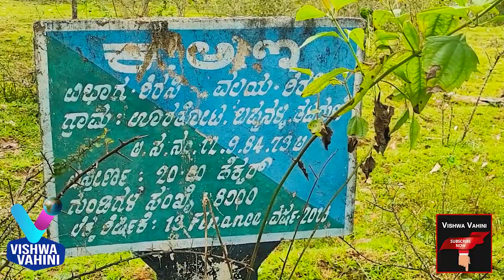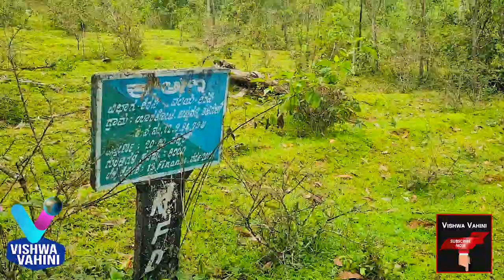ಕುರಡಾದ ಅರಣ್ಯ ಇಲಾಖೆ!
ಅರಣ್ಯ ಇಲಾಖೆ ಮರಗಳ್ಳರ ಜೊತೆ ಕೈ ಜೋಡಿಸಿದೆಯೇ?

ಉತ್ತರ ಕನ್ನಡ ಜಿಲ್ಲೆಯ ಶಿರಸಿ ತಾಲೂಕಿನ ನೆಗ್ಗು ಪಂಚಾಯಿತಿ ವ್ಯಾಪ್ತಿಯ ಬಪ್ಪನಳ್ಳಿ ಗ್ರಾಮದ ಅರಣ್ಯ ಇಲಾಖೆ ಪ್ರದೇಶದಲ್ಲಿ ಅವ್ಯಾಹತವಾಗಿ ಮರಗಳ್ಳತನ ನಡೆಯುತ್ತಿದೆ.

ಬಪ್ಪನಳ್ಳಿ ಮುಖ್ಯ ರಸ್ತೆಯ ಪಕ್ಕದಲ್ಲಿ ಇರುವ ಇಪ್ಪತ್ತು ಹೆಕ್ಟೇರ್ ಅರಣ್ಯದಲ್ಲಿ ನೂರಾರು ಉತ್ತಮ ಜಾತಿಯ ಮರಗಳ ಮಾರಣ ಹೋಮ ನಡೆದಿದೆ. ಆದಾಗ್ಯೂ ಇದು ಅರಣ್ಯ ಇಲಾಖೆಗೆ ಕಾಣುವುದಿಲ್ಲ.

ಅರಣ್ಯ ಇಲಾಖೆಯ ಸಿಬ್ಬಂದಿಗಳು, ಅಧಿಕಾರಿಗಳು ಏನು ಮಾಡುತ್ತಿದ್ದಾರೆ ಎಂದು ಜನರು ಪ್ರಶ್ನಿಸುತ್ತಿದ್ದಾರೆ. ಈ ಅರಣ್ಯದಲ್ಲಿ ಮರಗಳ್ಳತನ ಆಗಿರುವುದನ್ನು ಗಮನಿಸಿದರೆ ಇಲಾಖೆ ಜೀವಂತವಾಗಿ ಇದೆಯೇ?

ಇತ್ತೀಚೆಗೆ ಮೂರಡಿಗೂ ಅಧಿಕವಾಗಿರುವ ಸುತ್ತಳತೆ ಹೊಂದಿರುವ ಹೊನ್ನೆ ಜಾತಿಯ ಮರಕ್ಕೆ ಗರಗಸ ಹಚ್ಚಿದ್ದಾರೆ. ಈ ಕುರಿತು ವಿಶ್ವ ವಾಹಿನಿ ಯುಟ್ಯೂಬ್ ಚಾನೆಲ್ ಸ್ಥಳಕ್ಕೆ ಭೇಟಿ ನೀಡಿದಾಗ ಮೇಲ್ನೋಟಕ್ಕೆ ಅಕೇಶಿಯ ನೆಡು ತೋಪು ಎಂದು ಭಾಸವಾದರೂ ಹೊನ್ನೆ,ಬೀಟೆ,ಮತ್ತಿ ಮುಂತಾದ ಜಾತಿಯ ಮರಗಳಿದ್ದು ಅವುಗಳಿಗೆಲ್ಲ ಕೊಡಲಿಯೇಟು ನೀಡಿ ಧರೆಗುಳಿಸಿದ್ದಾರೆ ಮರಗಳ್ಳರು. ಅಲ್ಲಿರುವ ಬುಡಚಿಗಳು ಮರಗಳ್ಳತನದ ಕಥೆ ಹೇಳುತ್ತವೆ. ಇಷ್ಟೊಂದು ದೊಡ್ಡ ಪ್ರಮಾಣದಲ್ಲಿ ಮರಗಳ್ಳತನ ಆದರೂ ಅರಣ್ಯ ಇಲಾಖೆ ಕಣ್ಣು ಮುಚ್ಚಿ ಕುಳಿತಿರುವುದು ಹಲವಾರು ಅನುಮಾನಗಳಿಗೆ ಆಸ್ಪದ ಮಾಡಿಕೊಟ್ಟಿದೆ.

ನೆಗ್ಗು ಪಂಚಾಯಿತಿ ವ್ಯಾಪ್ತಿಯ ತಟ್ಟಗುಣಿ ಗ್ರಾಮದ ಅಮ್ಮಚ್ಚಿ ಸನಿಹದಲ್ಲಿ ನರಹರಿ ಹೆಗಡೆ ಅಡಿಕೆ ತೋಟ ಮಾಡಿದ ಸ್ಥಳದಲ್ಲಿ ಇದ್ದ ಹಸಿ ಮರಗಳಿಗೆ ವಿಷವುಣಿಸಿ ಬರಡು ಮಾಡಲಾಗಿದೆ. ಈ ಕುರಿತು ಅರಣ್ಯ ಇಲಾಖೆ ಜಾಣ ಕುರುಡುತನ ತೋರುತ್ತಿದೆ. ಇದೇ ಸ್ಥಳದಲ್ಲಿ ಅನಧಿಕೃತ ಬೋರ್ ವೆಲ್ ಇದೆ. ಪಂಚಾಯಿತಿ ಪಿಡಿಒ ಗಮನಕ್ಕೆ ತಂದರೆ ಉದ್ದಟತನದ ಉತ್ತರ ನೀಡುತ್ತಾರೆ.

ಯಾವುದೇ ಸ್ಥಳದಲ್ಲಿ ಬೋರ್ ವೆಲ್ ಕೊರೆಯುವುದಿದ್ದರೆ ಪಂಚಾಯಿತಿ ಮತ್ತು ಜಿಲ್ಲಾಪಂಚಾಯತ್ ನಿಂದ ಕಡ್ಡಾಯವಾಗಿ ಪಡೆಯಲೇಬೇಕು. ಆದರೆ ನೆಗ್ಗು ಪಂಚಾಯತ್ ಎಲ್ಲಾ ನಿಯಮಾವಳಿಯನ್ನು ಗಾಳಿಗೆ ತೂರಿದೆ. ಇಲ್ಲೂ ಸಹ ಪಿಡಿಒ ನಡಾವಳಿಯನ್ನು ಗಮನಿಸಿದರೆ ಸಂಶಯದ ಹುತ್ತ ಪಂಚಾಯಿತದ ಸುತ್ತ ಎನ್ನುವಂತಾಗಿದೆ. ಪಿಡಿಒ ಮೇಲೆ ಕ್ರಮವಾಗಲೇ ಬೇಕಾಗಿದೆ.ಇದ್ದವರಿಗೊಂದು ನೀತಿ ಬಡವರಿಗೊಂದು ನೀತಿ.